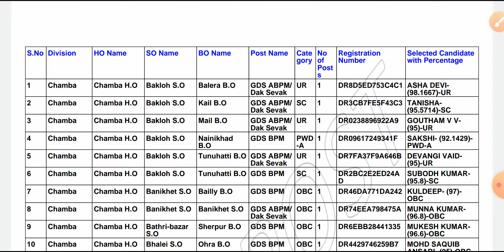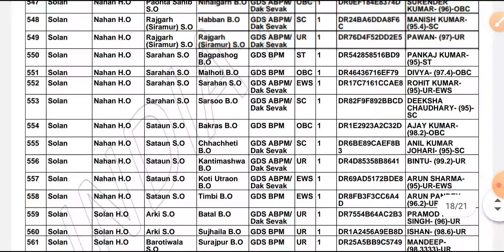Himachal Pradesh ग्रामीण डाक सेवक GDS Result Out || Gramin Daak Sevak Final Result || Post Office ll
postofficeresult2020-21
himachal pradesh gramin daak sevak result out 2020-21
post master postman result out himachal pradesh postman result out
new result out postman
new gramin daak sevak result out
himachalpradesh gramin daak sevak cutoff